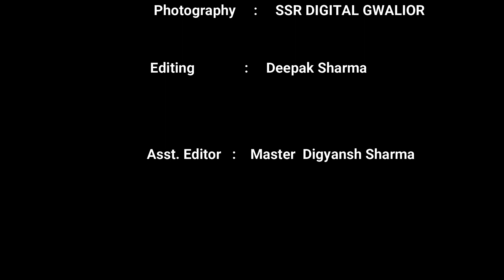KIDS MORAL STORY- SAU SWARN ASHARFIYAAN || सौ स्वर्ण अशर्फियाँ || AKBAR AUR BIRBAL SERIES PART-4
प्यारे दोस्तों हमने इस चैनल पर बच्चों के लिए नैतिक कथाओं की सीरीज प्रारम्भ की हैं जिसमे हम सबसे पहले अकबर और बीरबल की प्रशिद्ध कहानियों को लेकर आपके सामने वीडियोस के माध्यम से आये हैं उम्मीद हैं आप सबको पसंद आएगी ||